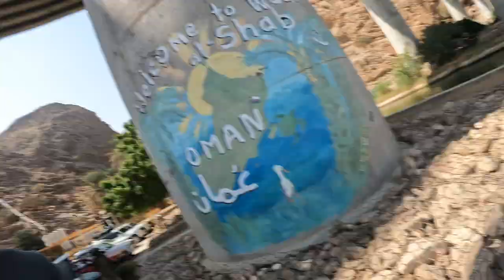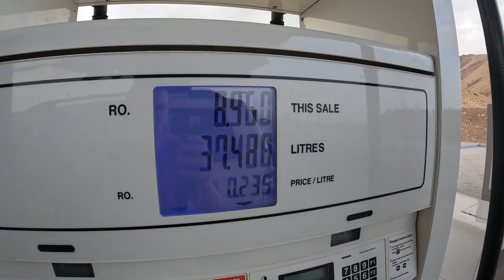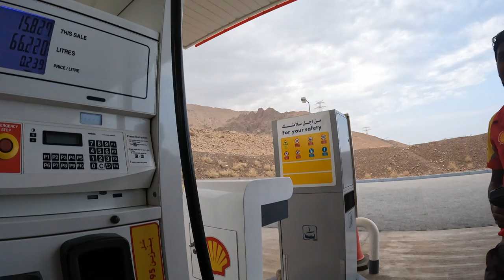Goats, Geysers and Wadi Shab 🇴🇲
After waking up on the beach we get attacked by goats, soaked by geysers and then navigate the incredible Wadi Shab.

Timestamps:
0:00 Morning Swim and Breakfast
1:47 Geysers
3:39 Wadi Shab
12:01 Driving Through Oil Fields
14:16 Lunch
16:33 Turtle Reserve